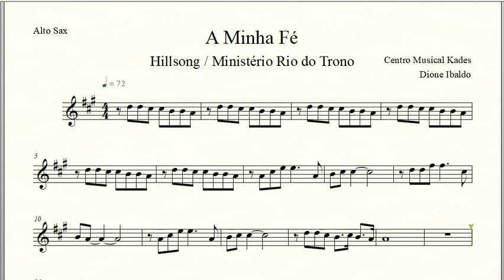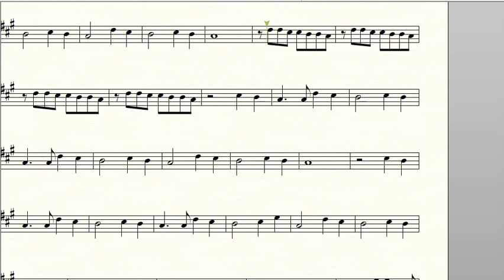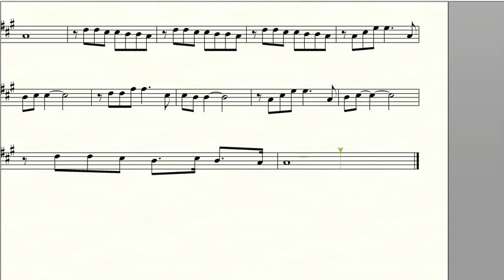Partitura A MINHA FÉ - Ministério Rio do Trono/Hillsong - Sax Alto